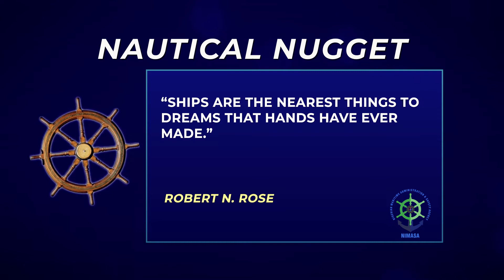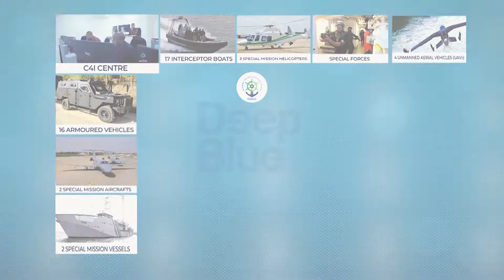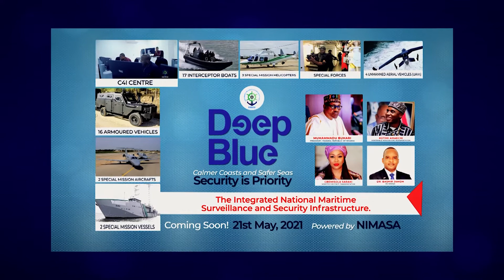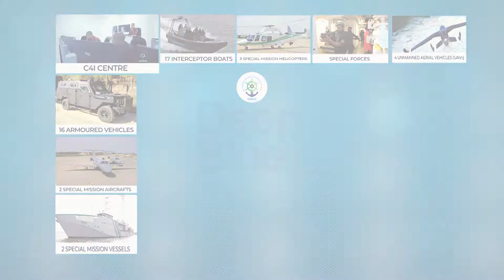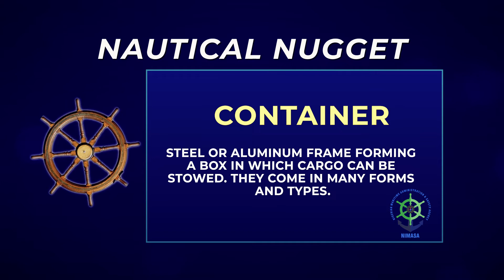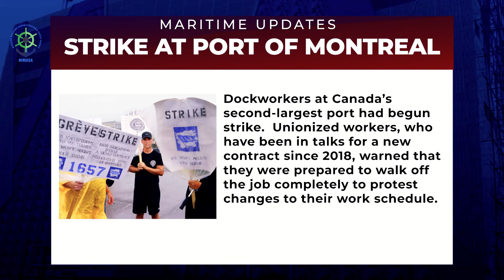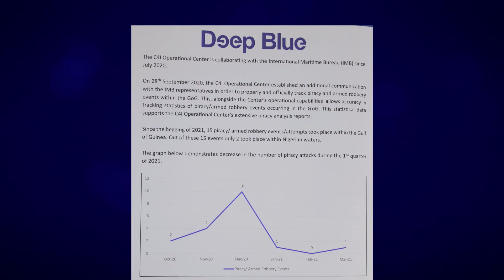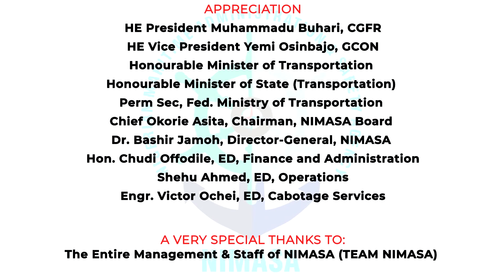NIMASA THIS WEEK EPISODE 18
NIMASA TV and Radio Programme